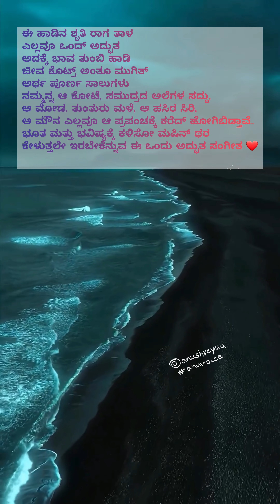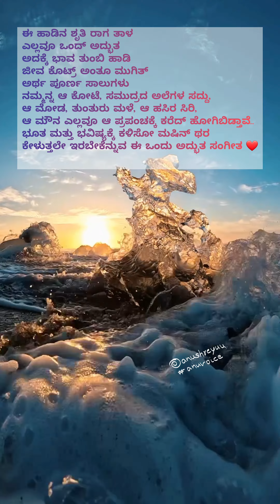ಕೇಳಿದರೆ ಕೇಳುತ್ತಲೇ ಇರಬೇಕೆನ್ನುವ ಸಂಗೀತ 😊ತುಹಿರೇ...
ಕೇಳಿದರೆ ಕೇಳುತ್ತಲೇ ಇರಬೇಕೆನ್ನುವ ಸಂಗೀತ 😊
ತುಹಿರೇ.